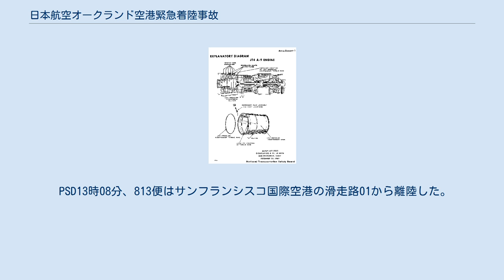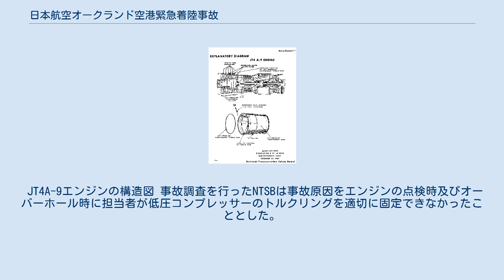日本航空オークランド空港緊急着陸事故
日本航空オークランド空港緊急着陸事故は、1965年12月25日に発生した航空事故である。
サンフランシスコ国際空港から東京国際空港へ向かっていた日本航空813便（ダグラス DC-8-33）の第1エンジンが離陸直後に爆発した。
パイロットは対岸のオークランド国際空港に緊急着陸を行い、乗員乗客41人は全員無事だった。
 事故機のダグラス DC-8-33（JA8006）は、1961年5月2日に製造番号45626として製造された。
13,423時間の飛行経験があり、直近の検査以降に21.5時間を飛行していた。
搭載されていたジェットエンジンはプラット・アンド・ホイットニー社製のJT4A-9エンジンだった。
 爆発した第1エンジンは1965年8月に日本航空の東京工場でオーバーホールされたもので、11月20日にJA8006に搭載され、12月24日に運用に復帰した。
オーバーホールでは低圧コンプレッサーのトルクリングに疲労亀裂が見つかったため、リングが交換されていた。
 機長は40歳の日本人男性で、DC-8のほかにコンベア880、ダグラス DC-4、ダグラス DC-6、ダグラス DC-7での飛行資格があった。
総飛行時間は8,031時間で、DC-8では909時間の経験があった。
この時の機長は後に日本航空351便ハイジャック事件にも巻き込まれた。
 副操縦士は30歳の日本人男性で、DC-8のほかにダグラス DC-4、ダグラス DC-6、ダグラス DC-7での飛行資格があった。
総飛行時間は1,768時間で、DC-8では234時間の経験があった。
 航空機関士は41歳のアメリカ人男性で、DC-8のほかにダグラス DC-6、ダグラス DC-7での飛行資格があった。
総飛行時間は14,077時間で、DC-8では1,560時間の経験があった。
 航空士(航法士)は41歳の日本人男性だった。
総飛行時間は総飛行時間は7,305時間で、DC-8では7,305時間の経験があった。
 813便には31人の乗客が搭乗していたが、このうち4人がデッドヘッドとしてだった。
 PSD13時08分、813便はサンフランシスコ国際空港の滑走路01から離陸した。
13時11分、4,500フィート (1,400 m)付近を270ノット (500 km/h)で上昇中に第1エンジンが爆発した。
機体は激しく振動しながら左へ傾いた。
パイロットはすぐにエンジン故障時のチェックリストを実行し、振動は収まった。
第1エンジンでは火災が発生していたが、コックピットからエンジンの様子は見えず、火災警報も作動しなかった。
そのためパイロットは客室乗務員からの報告によって火災について知った。
 エンジンの爆発から1分以内にパイロットはメーデーを宣言し、緊急着陸の許可を要請した。
この時点で横方向の制御が困難になっており、油圧量が減少した。
 13時16分、機長は左旋回をしてサンフランシスコ国際空港へ戻るのではなく、ほぼ直線的に進入できるオークランド国際空港の滑走路29へ向かうことを決断した。
13時20分、813便は滑走路29への着陸に成功した。
 第1エンジンは爆発後に炎上したため、激しく損傷していた。
また、爆発により左側の補助翼が半分近く脱落していたほか、飛散した破片により油圧パイプや第2エンジンのパイロンなどが破損した。
 調査から、第1エンジンの低圧コンプレッサーのアウター・ケースが粉々になり、エンジンから脱落していたことが判明した。
エンジンカウルの前方部も脱落しており、低圧コンプレッサーの段はすべて破損していた。
 JT4A-9エンジンの構造図 事故調査を行ったNTSBは事故原因をエンジンの点検時及びオーバーホール時に担当者が低圧コンプレッサーのトルクリングを適切に固定できなかったこととした。